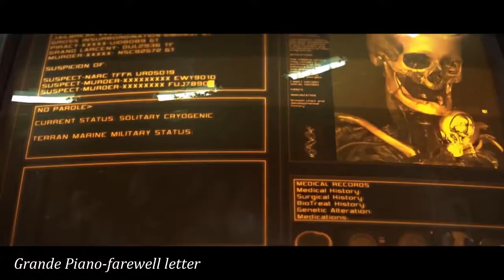Grande Piano-farewell letter (Radio mix) Trance 2019